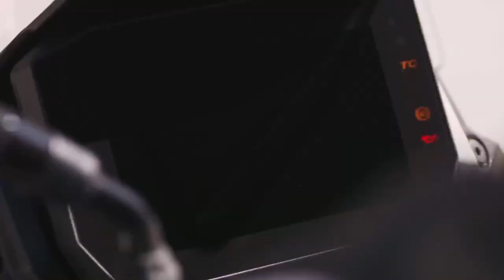2024 Suzuki GSX 8R And GSX S1000GX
2024 Suzuki GSX   8R And GSX   S1000GX